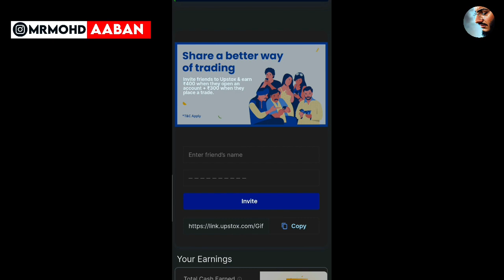Gorilla And a Man Beautiful Viral Video 🔥😱 | Mr. Aabi Official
Ajmer Sharif Me Hui Khwaja Ki Zinda Karamat Jise Dekh Kar Sab Hairan Pani Ban Gaya Oil MudassirNoori
Hajj Mubarak 2022
A Hindu Woman Reading Quran Viral Video | Ar Knowledge
hajj 2023 news update today || भारत के हाजियो पर एक नई मुसीबत
Day 355🥰शिहाब आज बदर से सफर शुरू लाइव बेहद खुशी | shihab chittur live location🌍shihab saudi news📰
भारतीय मूल के हिंदू ने अमरीका में भारत का नाम रौशन किया, बाइडन को मारने वाइट हाउस से टकराया ट्रक😳
Madina munawwara ki kuchh purani taswiren! Some old pics of Madina munawwara***"
Shihab Chottur 🔴 शिहाब मक्का सफर हिंदी अपडेट नया वीडियो 🇸🇦 Shihab Bhai Kahan pahuche ! shihab Bhai
Rabb Se Hai Dua - रब से है दुआ - Dupatta Promo - Mon-Fri, 10 PM - Zee TV
Jeddah Airport/सऊदी अरब का जेद्दा एयरपोर्ट
Kaaba Mein Hua Allah Ka Karishma | Viral Video From Mecca
अल्लाह के वली की करामात  - मजार तोड़ने आये 11 बुलडोजर // मजार नहीं टूटी बुलडोजर टूट गए 😀😀
Top 10 Most Powerful Religions In The World : दुनिया के 10 सबसे बड़े धर्म | Hinduism | AGK TOP10
الحرم: رفع هلال الحرم المكي لمنارة توسعة (الشاميه)
मक्का में पुलिस वाले की मौत का वीडियो वायरल | Makkah
पहलवानों को हटाने का षड्यंत्र कौन रच रहा है..खुल गए राज़। Wrestler Protest Covered by Pragya Mishra

1. Life Changing Weight Loss

5. 21 Days Weight Loss program

Pictures & Video Credit:-
The Credit Of These Images & animated Videos Goes To Its Respectful Owner And These Images & Videos Are Used For Entertainment & Knowledge Purposes Only.